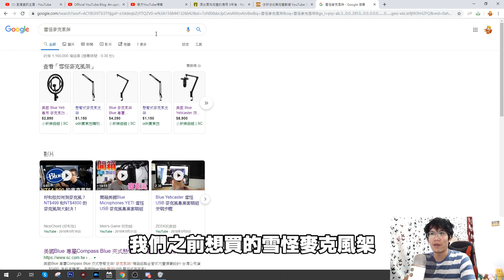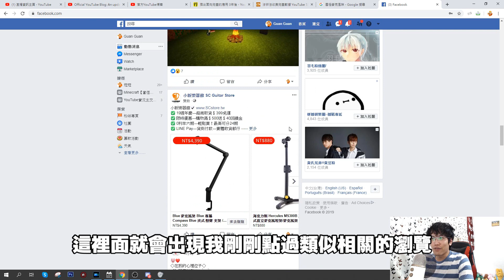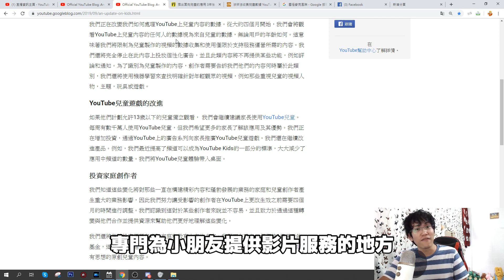【冠冠】明年YouTube實況圈創作者會減少?YT這個決策....我會不會失業?【廣告收益大縮減】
攝影鏡頭:羅技C922

主角:冠冠本尊